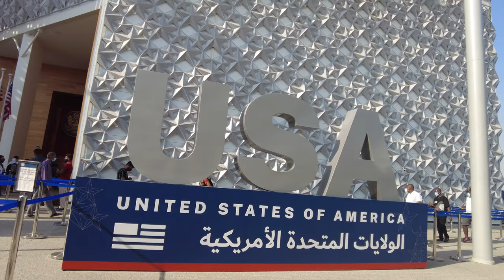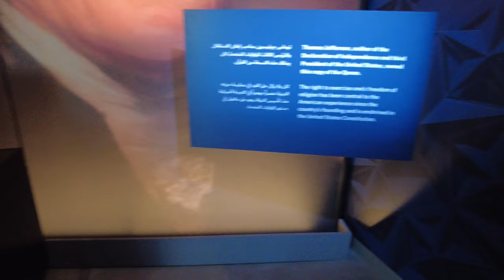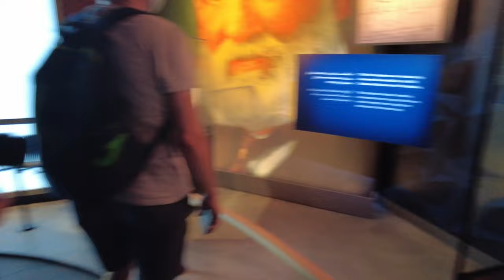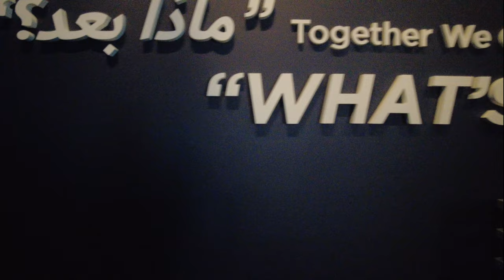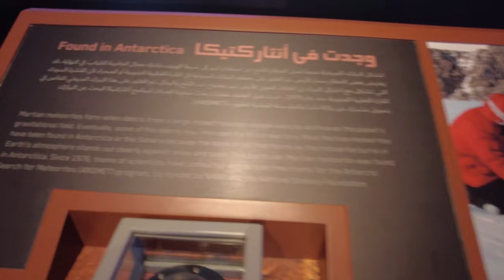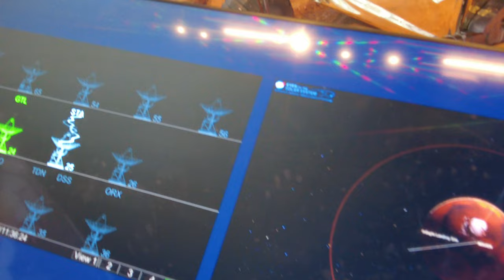[4K] United States America | Expo 2020 Dubai UAE | Ems Rowlands Vlog # 91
The USA Pavilion showcases American ideals, enterprise, and innovation. Located in the Al Forsan (North Park) zone, the USA Pavilion is perfectly located to discover all the wonders of Expo 2020 Dubai.
Guests are taken on a journey through the first four major exhibits via a moving walkway that meanders through the Pavilion. This high-capacity transportation system provides a unique experience that is inclusive for all ages and abilities.
The USA Pavilion recognizes the importance of including a wide range of American businesses in Expo 2020 and providing them with the opportunity to showcase their brands, products, and services, while creating opportunities for expansion into new markets.

Follow me in my Facebook Page -Ems Rowlands